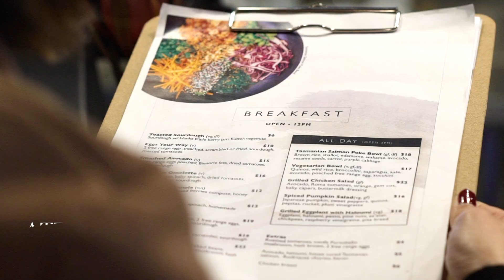Welcome to The Coffee Emporium. Bon appétit!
Looking for a great business opportunity? Look for the Crown!

Starting a new business is a great step in your professional life.

You need the right support and the right group of people to back you along the journey. Most importantly, you need the reassurance of a reputable brand, with a true understanding of the local market.

With coffee houses across Australia, The Coffee Emporium understands local trends, tastes and demographics. Our commitment to excellent customer service combined with our premium, award-winning coffee blend and contemporary menus (breakfast, lunch and dinner), makes us more than just a cafe. We’re a destination.

If you think we’re a good fit for each other, let’s meet for coffee. We know a great place, and we’d love to meet you to discuss our latest franchise opportunities.

Welcome to The Coffee Emporium, where award-winning coffee, fresh flavours, friends, and family meet. Bon appétit!